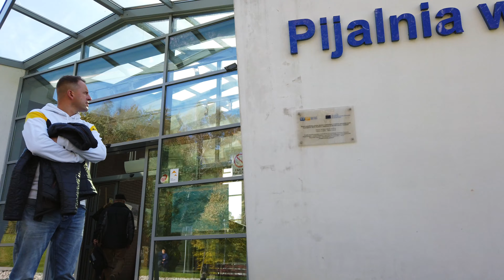POLISH OPEN 2019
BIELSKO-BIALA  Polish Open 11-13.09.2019